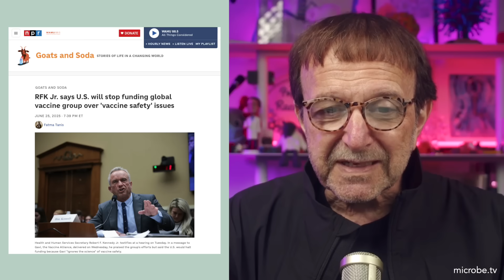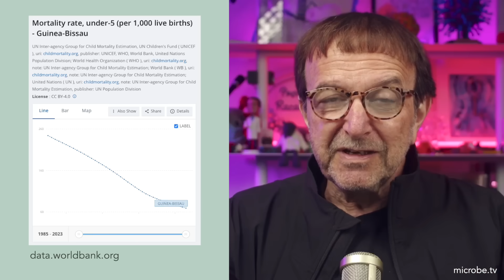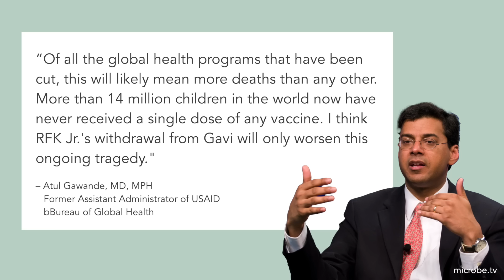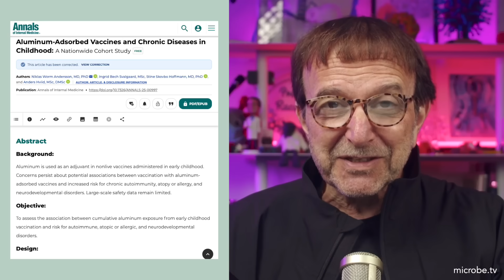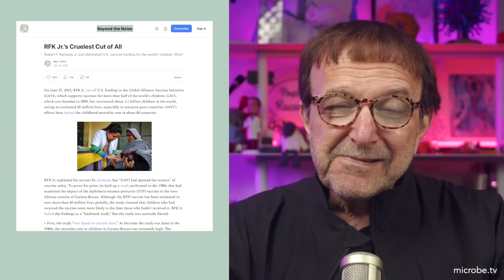Beyond the Noise #76: RFK Jr.'s cruelest cut of all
RFK Jr. has cut off U.S. funding to the Global Alliance Vaccine Initiative (GAVI), which supports vaccines for more than half of the world’s children, has vaccinated about 1.1 billion children in the world, saving an estimated 20 million lives, halving the childhood mortality rate in about 80 countries.